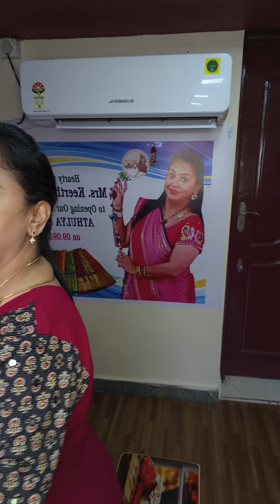9345876811🌟பாவை துகில்🌟Surveyor colonyMaduraiTamilnadu free shipping